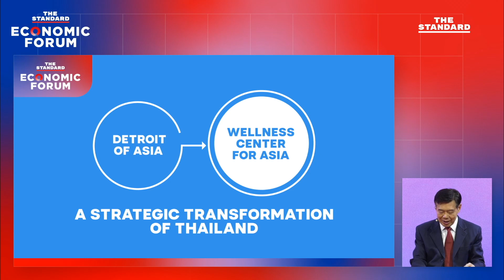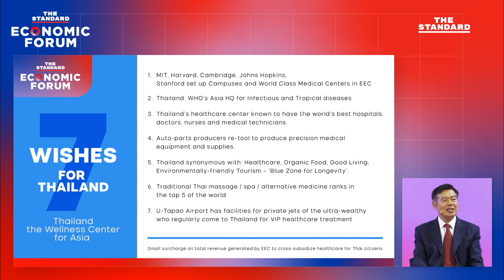ระบบสาธารณสุขประเทศไทยควรเรียนรู้อะไรหลังโควิด-19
โดย ชัยรัตน์ ปัณฑุรอัมพร ประธานเจ้าหน้าที่บริหารกลุ่มโรงพยาบาลสมิติเวชและโรงพยาบาลบีเอ็นเอช, ศุภวุฒิ สายเชื้อ นักวิเคราะห์เศรษฐกิจแถวหน้าของประเทศไทย และที่ปรึกษาสถาบันวิจัยภัทร กลุ่มธุรกิจการเงินเกียรตินาคินภัทร และ สุรพงษ์ สืบวงศ์ลี ที่ปรึกษารัฐมนตรีว่าการกระทรวงสาธารณสุข บนเวที THE STANDARD ECONOMIC FORUM